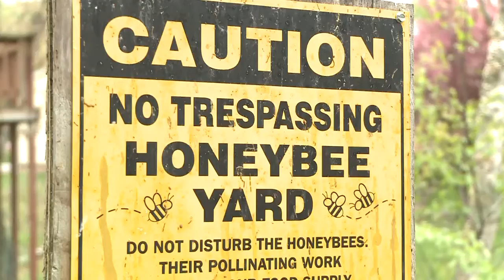Honey production in Wisconsin